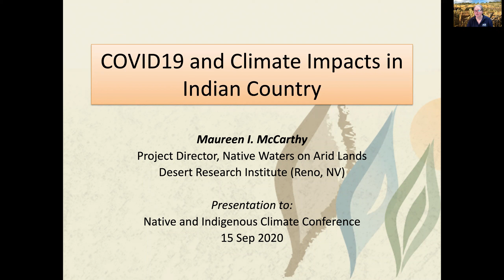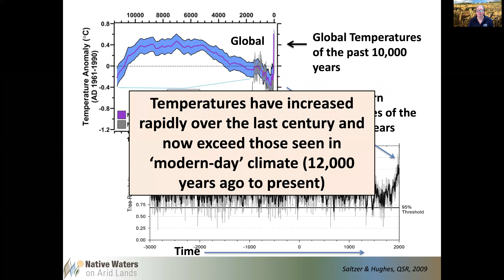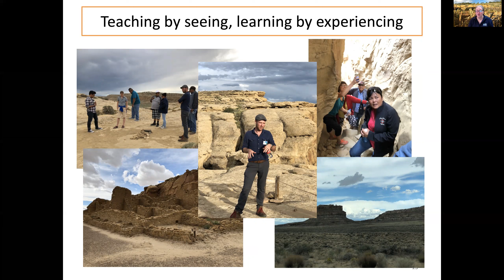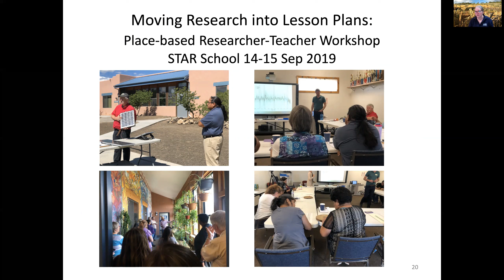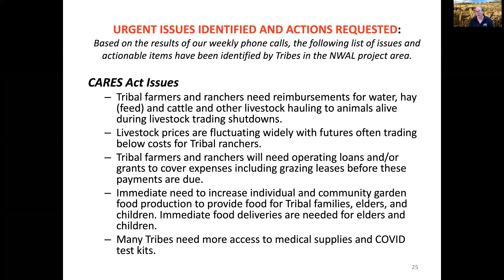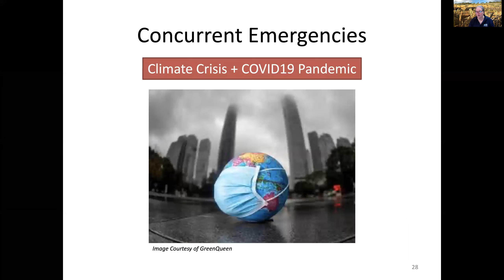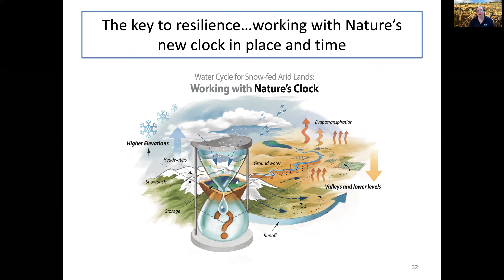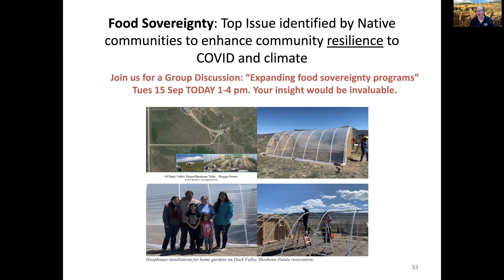COVID-19 and Climate Impacts in Indian Country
A presentation for the Native Indigenous Climate Conference by Dr. Maureen McCarthy, Program Director for the Native Waters on Arid Lands project. September 15, 2020.